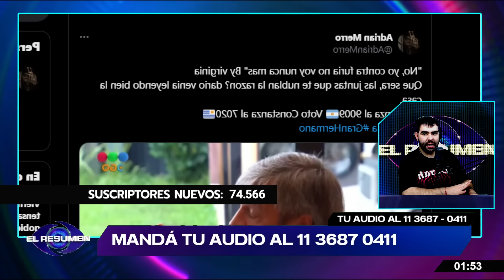¡TIRÓ LA TOALLA😮!: Virginia confirma QUE ES IMPOSIBLE ELIMINAR a Furia pero Darío no pierde la fe 😱